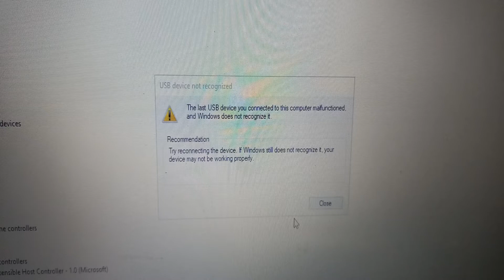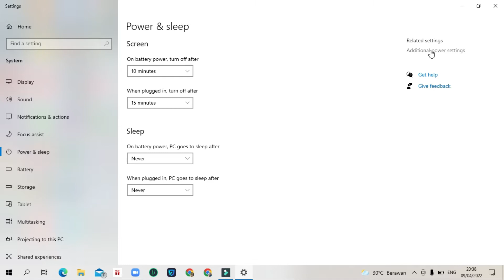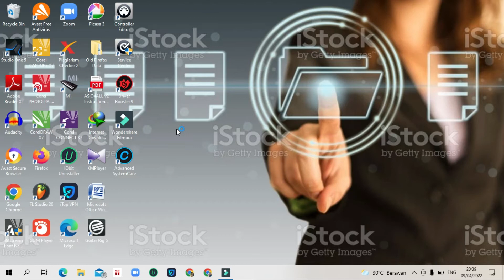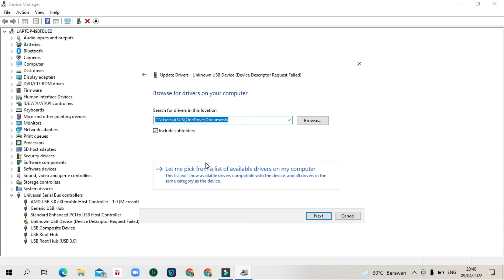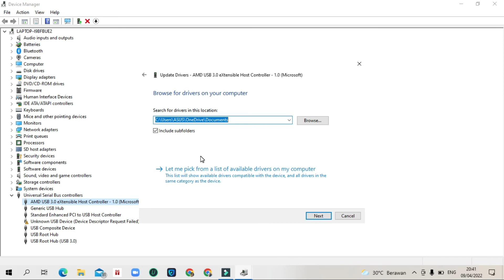USB Device Not Recognized (USB Tidak Terbaca) Windows 10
Mungkin teman-teman yang mengalami usb not recognized atau tidak kebaca dilaptop atau komputernya bisa contoh saja divideo diatas ya, semoga membantu juga..